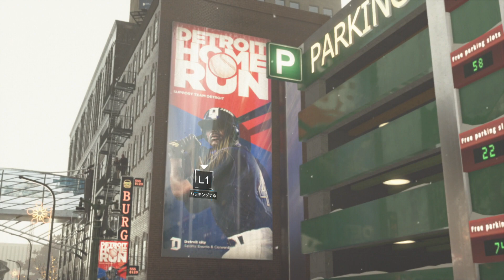デトロイトビカムヒューマン初見実況攻略part27自由への行進DetroitBecomeHuman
ジェリコでマーカスとノースは自分たちの過去を明かす。
そして大々的なデモ行進を行った。人間達は捉えたのか。

〇毎週月曜日20:00  編集ゲーム動画更新
〇不定期                  ライブ配信
ゲームほぼ初見。
ライブ配信の他にゲームプレイの編集動画や限定版の開封動画、接続のアドバイスなどを行っています。

At Jericho, Marcus and North reveal their past.
And a huge demonstration march was held. Did humans catch it?
Detroit Become Human First Watch Live Strategy Part 27 March to Freedom Detroit Become Human
〇Every Friday 19:30 Edit game video update
〇 Irregular live distribution

Almost the first look at the game.
In addition to live streaming, gameplay editing videos and limited edition opening videos,
We provide connection advice.

【タグtag】
ゲーム,実況,ギャリバン,garivangametv,攻略,イケボ,面白い,
bgm,PS4,日本語,Xbox,collectibles,トロフィー,チャレンジ,日本語,gameplay,review,
trailer,ending,walkthough,boss,stream,ホラゲ,新作,ものまね,アニマル,動物,
ゲームセンター,トレンド,人気ゲーム,宇宙刑事,ギャバン,シャリバン,シャイダー,ホラーゲーム,
海外ドラマ,映画,ネタバレ,コナー,カーラ,続編,ra9,DetroitBecomeHuman,マーカス,ハンク,ジェリコ,カムスキー